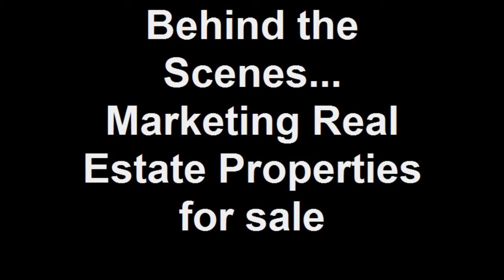Behind the Scenes Real Estate Marketing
A behind the scenes look at professional photographers at work on Jyll's property listings.